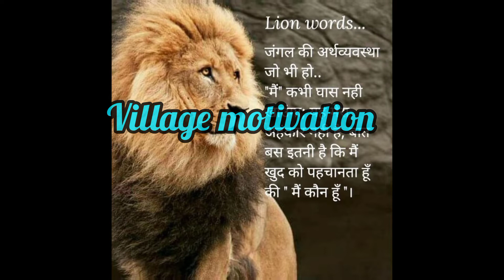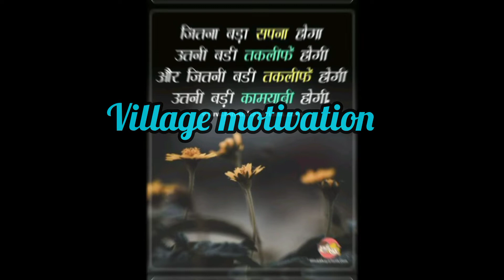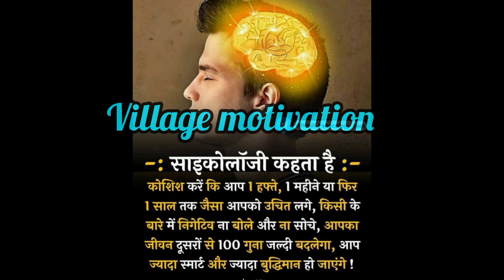motivational song |जब तक तूझको याद कारु|| best motivational song